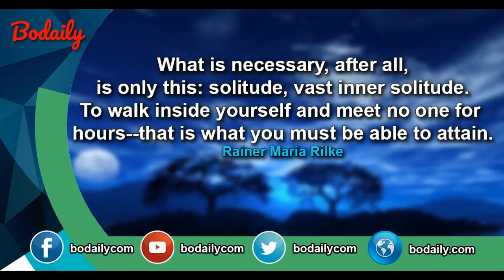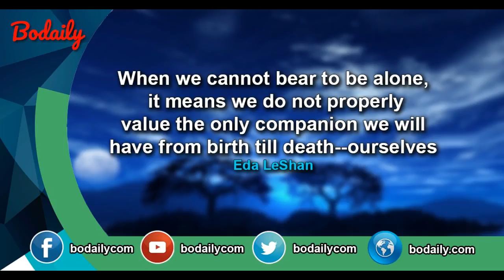Best quotes ever about life and success16